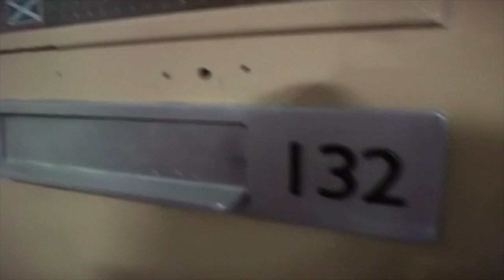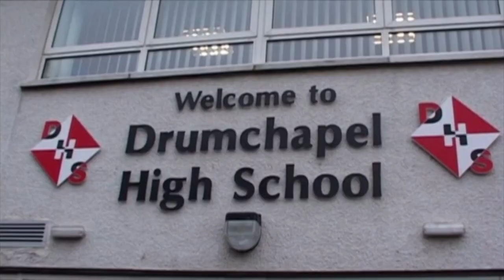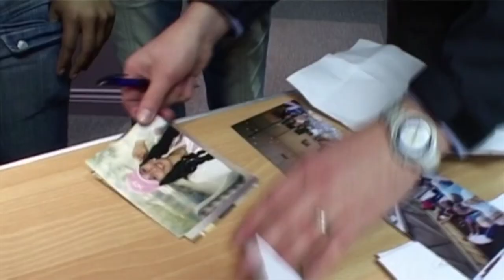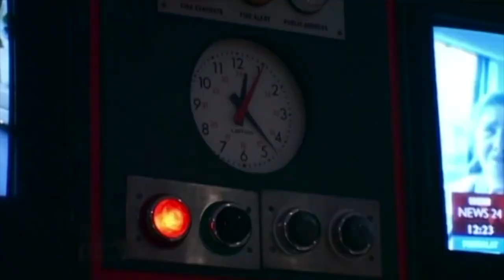The Glasgow Girls’ Stories - 2020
In 2005, the lives of seven 15 year old school girls from Drumchapel High School in Glasgow changed for ever when one of them, Agnesa Mursulaj, was removed in a dawn raid carried out by UK immigration authorities.

Agnesa and her family had been settled in Scotland for five years. They were seeking asylum since fleeing their homeland of Kosovo, where their lives were in danger due to their Roma ethnicity. Devastated by her sudden disappearance, Agnesa’s friends began a vigorous campaign against the UK Government, to stop her deportation and put an end to dawn raids involving children.

Their inspirational story has since been the catalyst for two BBC documentaries, a National Theatre of Scotland musical and a BBC drama.

Ten years on The Glasgow Girls are back together to reflect on all the different ways their story has been told.